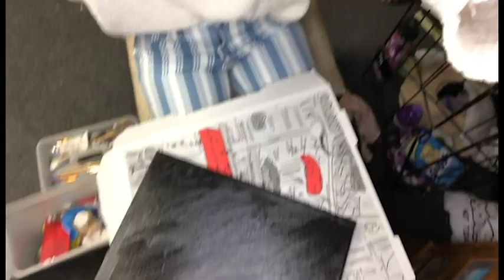WOULD YOU RATHER WHILE I PAINT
My first time painting on a canvas was my sophomore year of college, but I am back 3 years later with a new one! Kinda Halloweeny, but are we surprised? Anyway, it was #62 on the bucket list and I am sure I will do it again :)